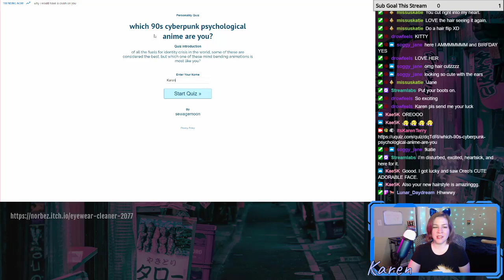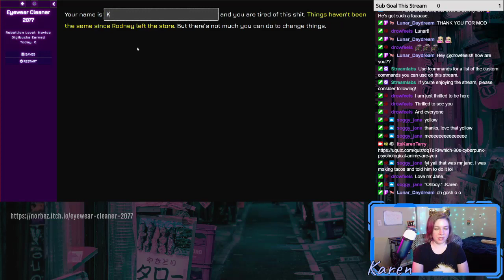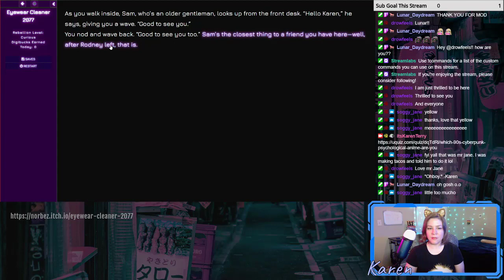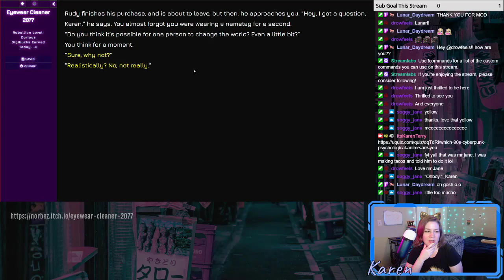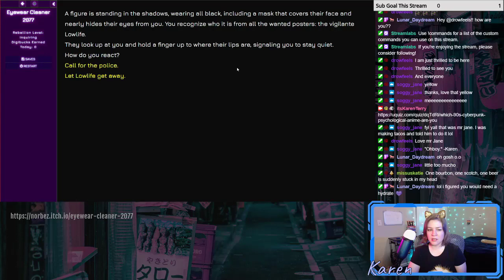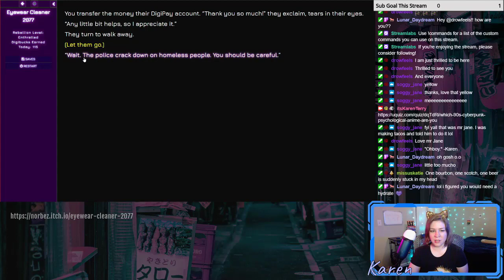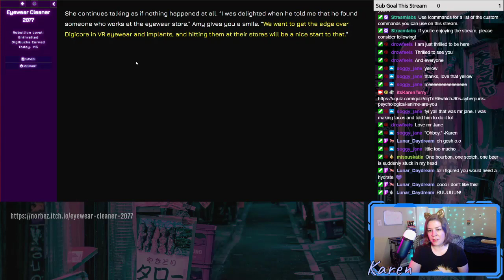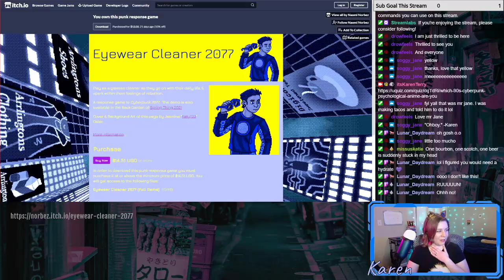Eyewear Cleaner 2077 First Impressions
365 Days of Character Creation

Chapters:
0:00 Introduction
2:40 Personality Quiz
10:20 Eyewear Cleaner 2077 First Impressions
1:07:50 Outro

365 Days of Character Creation